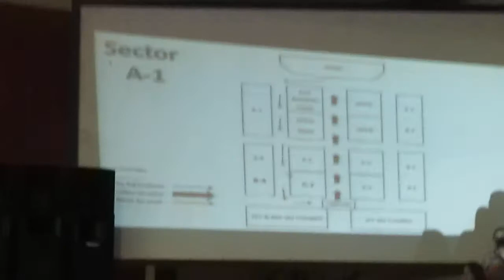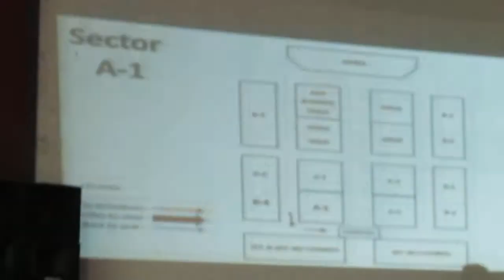3 First Fruits Sector A1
First Fruits 2018, CU Gym, CDO, 28 Jan 2018 - Sector A1